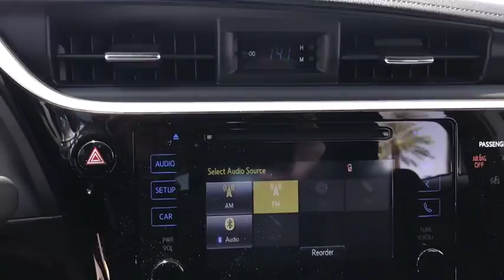2017 Toyota Corolla Las Vegas, Henderson, North Las Vegas, Summerlin, Clark County, NV 00471357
2017 Toyota Corolla

Centennial Toyota
6551 Centennial Center Blvd